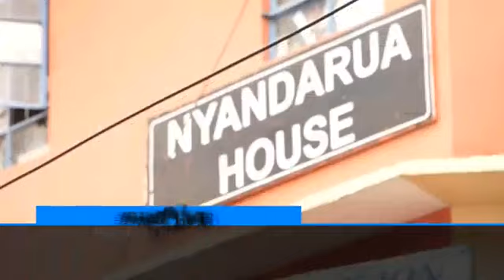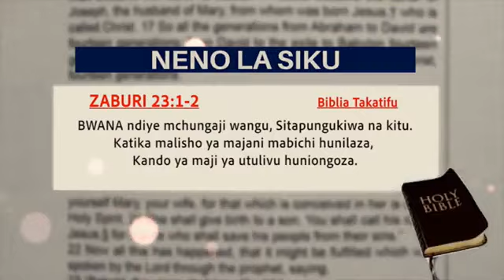Powerful ministration at Mwangaza tv